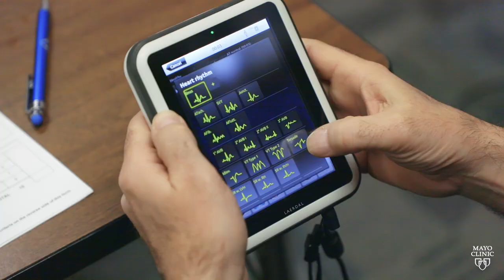Emergency Medicine Paramedic Program at Mayo Clinic School of Health Sciences in Minnesota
The 20-month Emergency Medicine Paramedic Program is offered in collaboration between Mayo Clinic, Mayo Clinic Ambulance, and Rochester Community and Technical College (RCTC) in Rochester, Minnesota. It is designed to prepare you for a career as a paramedic. Paramedics are critical members of the first response team and provide advanced life support in emergency situations. As an expanding career field, there are many opportunities available to paramedics.